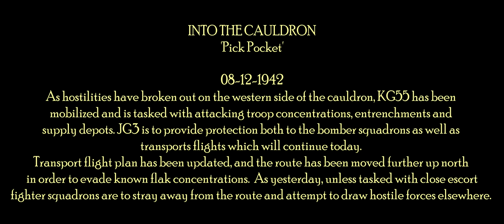ACG Eastern Front Campaign - Into the Cauldron #5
Campaign 'Into the Cauldron'

#5 Pickpocket